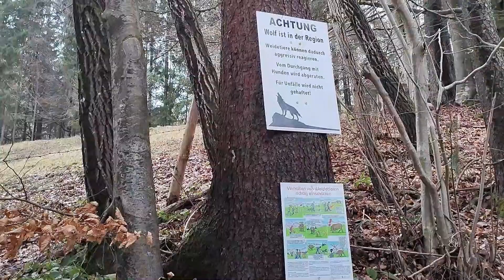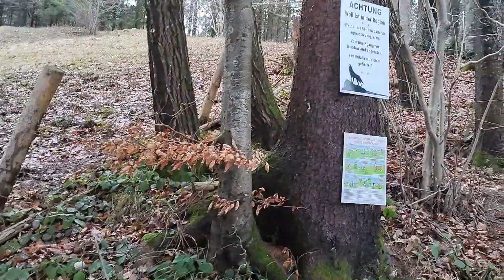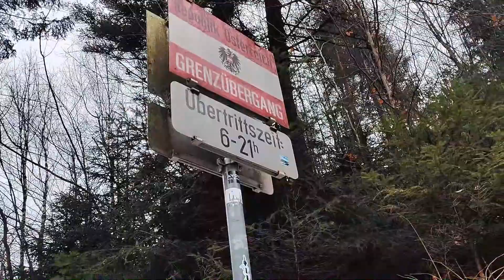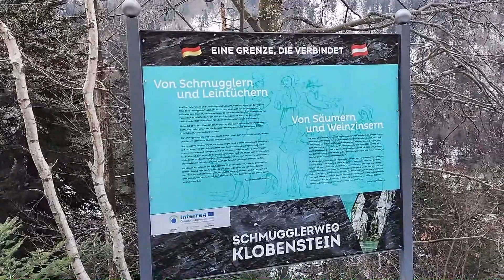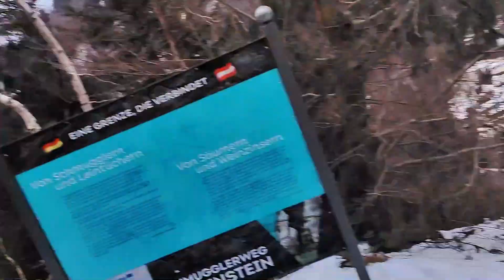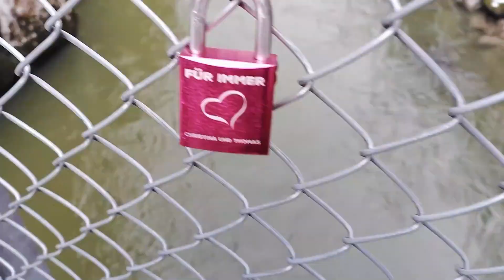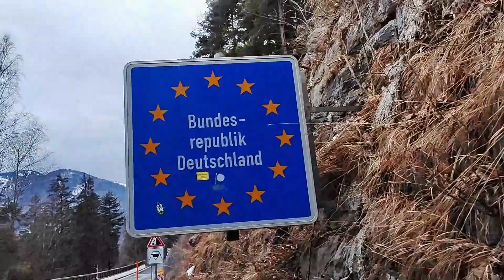Bavaria to Austria via the Smuggler's Path | Vlog 4 Part 2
After the World War II, cigarettes, coffee, rum and even cheese were smuggled through this route. As long ago as the early Bronze Age (1800 BC) this was an important trading route for copper and bronze. In the Middle Ages the route retained its purpose but the commodities changed to wine and salt.

Themed hiking trail - many new breathtaking attractions such as viewing platforms, a new gigantic suspension bridge, romantic resting places and much more. have been lining the newly designed smugglers' path since 2021, which leads along the western side of the valley from Kössen to Schleching in Bavaria.